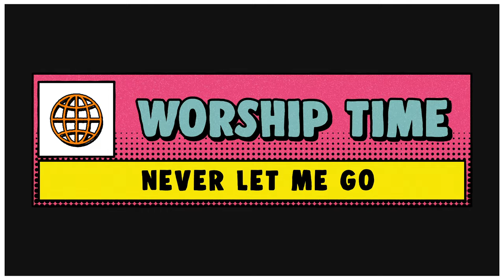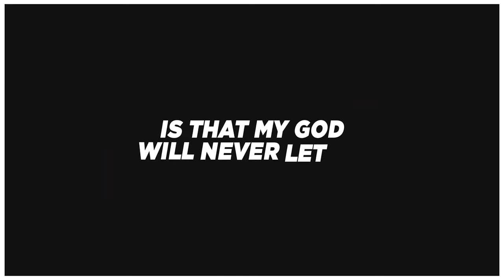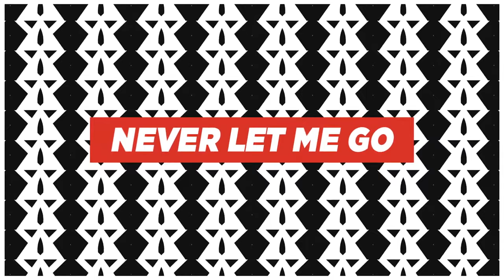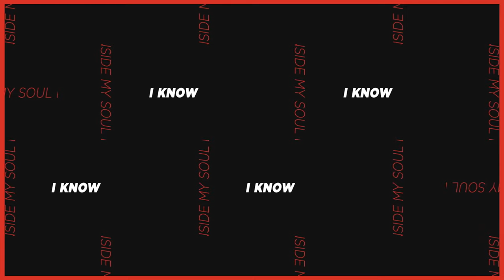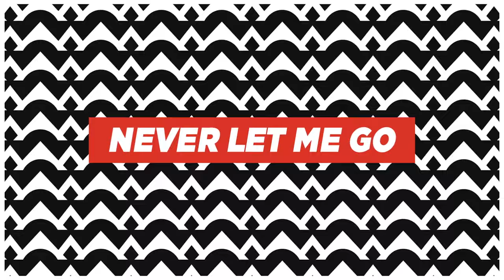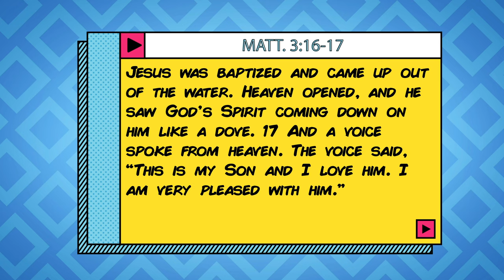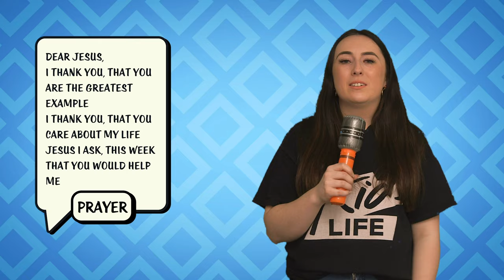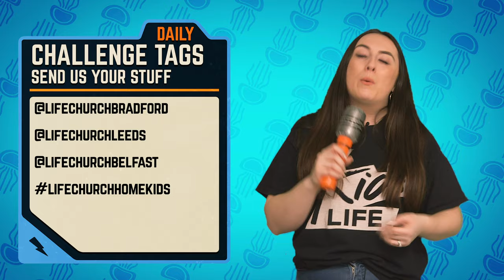Kids Church Online - Week 1